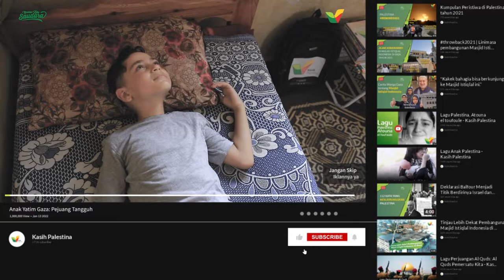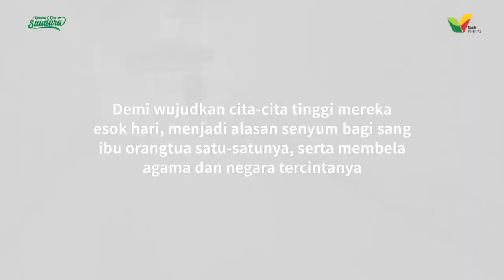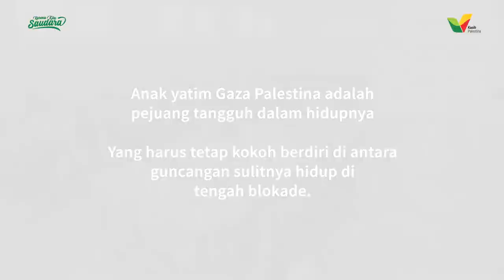Ikut Anak Yatim Palestina Berangkat ke Sekolah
Di tengah segala keterbatasan, anak Yatim Palestina tetap kokoh berdiri wujudkan mimpi.
Merekalah pejuang tangguh, yang menjadikan masa depannya bukan hanya untuk diri sendiri, namun untuk agama dan bangsa tercintanya.

Terima kasih telah sayangi mereka begitu hangat.